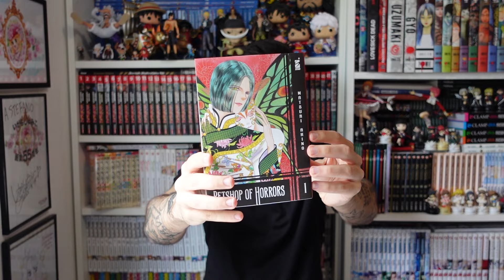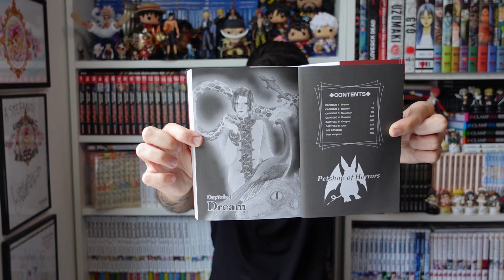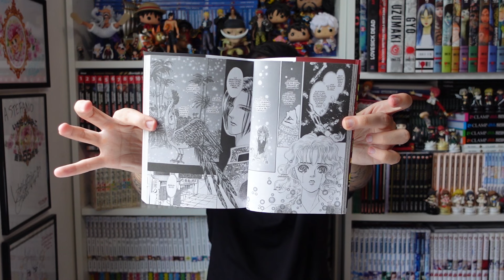IL MIGLIOR MANGA DEL 2024?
Nuovo video incentrato sul miglior manga del 2024? Scopriamo insieme di chi si tratta!